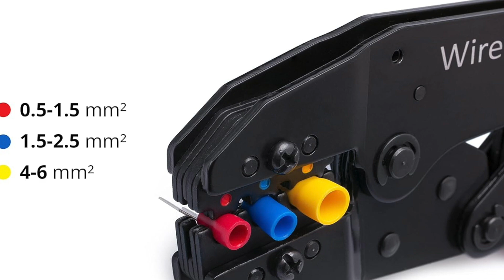Wirefy Crimpzange - Crimpzange im Test [KURZ & KOMPAKT] zusammengefasst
Wirefy Crimpzange I Crimpzange Test
► Wirefy Crimpzange

⏱🚨🚛 ⎮ 24H LIEFERUNG!

Liebe Grüße
Dein Vergleichssieger-Team